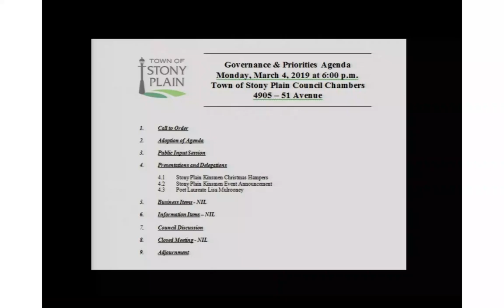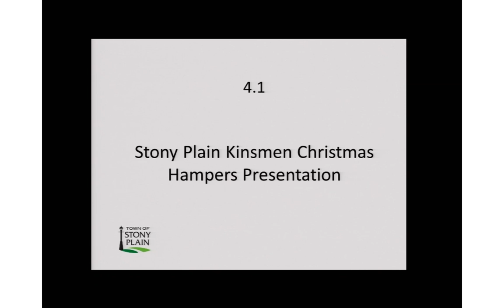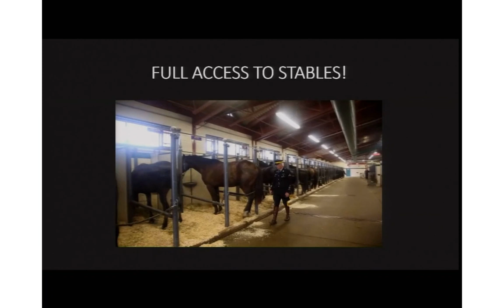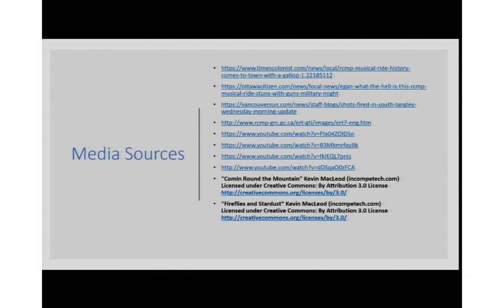Town of Stony Plain Governance and Priorities Meeting